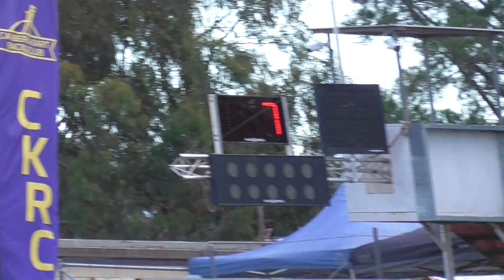Rookies heat 2